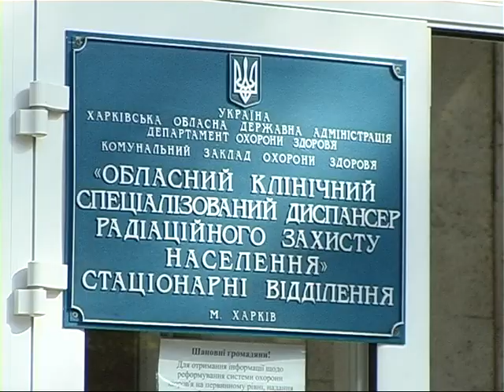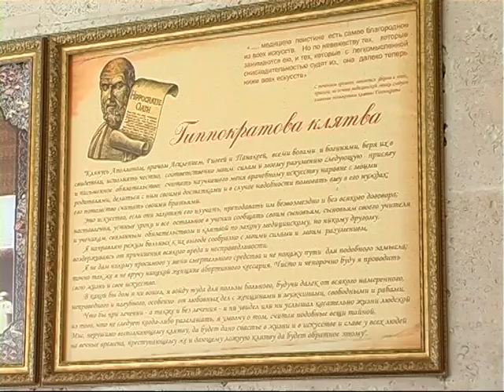В областной больнице для чернобыльцев продолжается ремонт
В больнице для ликвидаторов аварии на ЧАЭС выполнены 70% ремонтных работ. Завершается замена коммуникаций, реконструкция операционного блока и реанимации. Средства на ремонт клиники выделены из областного бюджета.